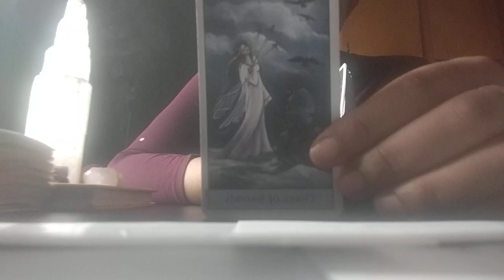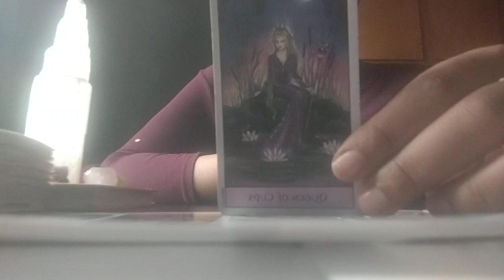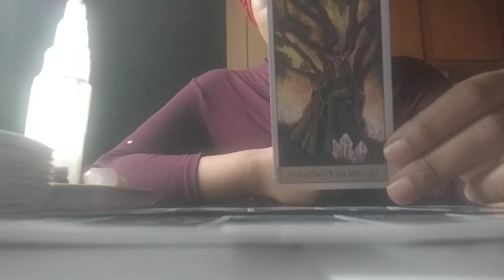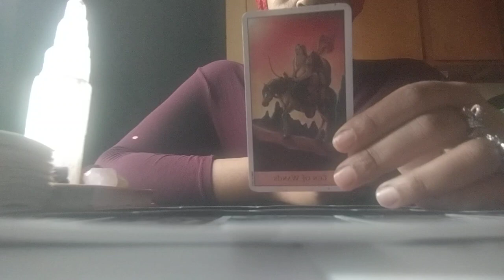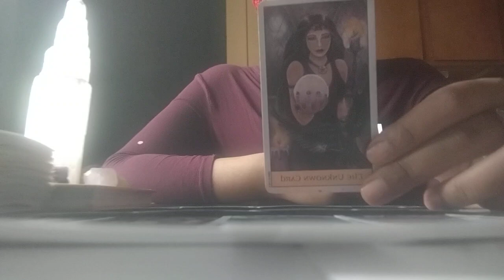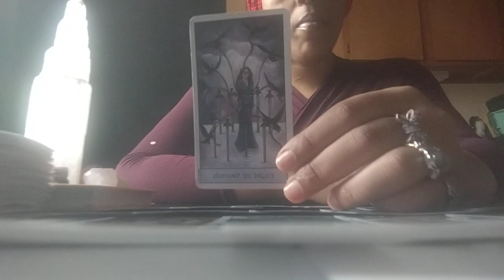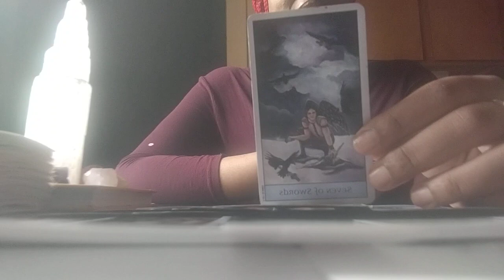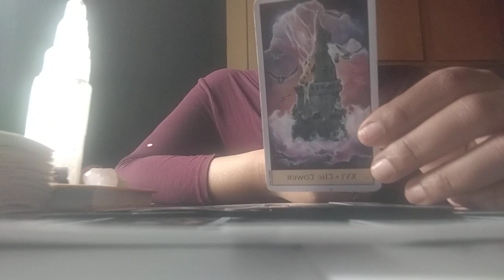They're Dealing W/ Obstacles After Everything Was Returned To Sender🎯